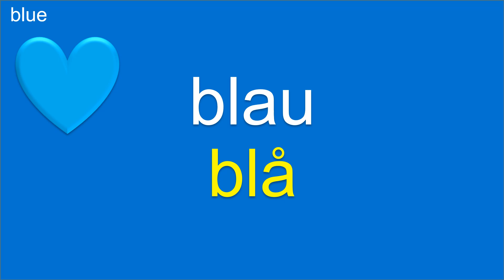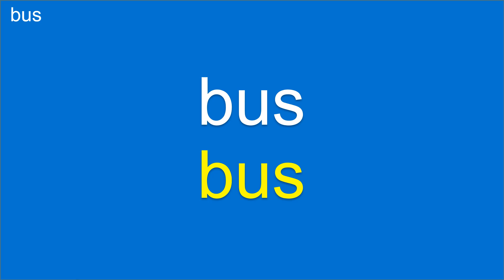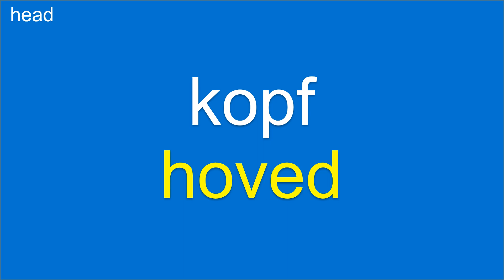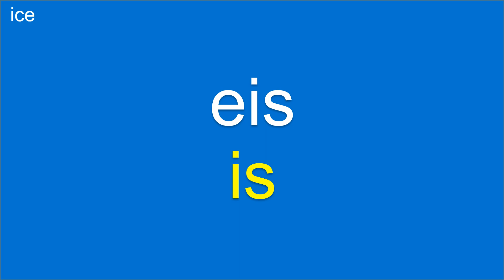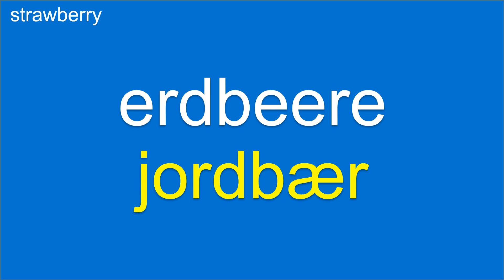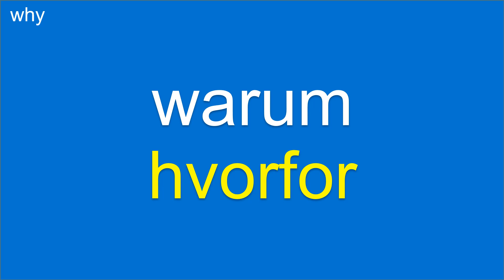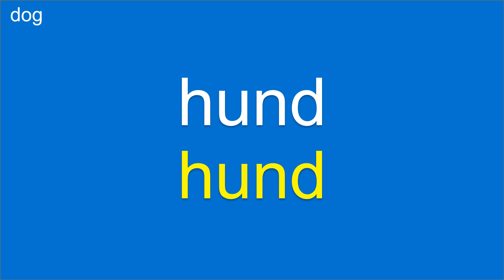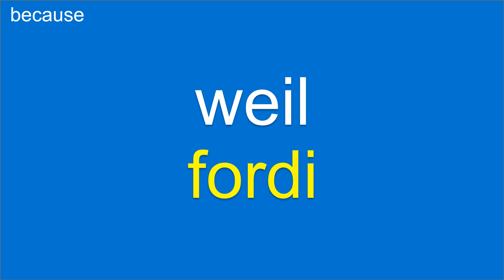Dänisch: Dänisch lernen: Tysk: Lær tysk: Tysklektion: Basic German-Danish Lesson: My First 100 Words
Famous Danish Foods:
1. Smørrebrød: Open-faced sandwiches typically topped with a variety of ingredients like herring, smoked salmon, roast beef, or cheese.
2. Æbleskiver: Round, fluffy pancakes typically enjoyed during the Christmas season, often served with powdered sugar and jam.
3. Flæskesteg: Roast pork with crispy crackling, often served with potatoes and gravy.
4. Wienerbrød: Danish pastry known for its flaky layers and various sweet fillings like custard, jam, or marzipan.
5. Frikadeller: Danish meatballs made from a mixture of ground pork and beef, typically served with potatoes and gravy.
6. Rødgrød med Fløde: A sweet and tangy berry compote often made with a combination of red fruits, served with cream or whipped cream.

Have you ever tried Danish food or desserts? If so, what are your favorites? Are there any must-try options that you recommend?

Famous German Foods:
1. Bratwurst: A smoked or grilled sausage made from pork or beef.
2. Sauerkraut: Fermented cabbage served as a side dish or main ingredient.
3. Sauerbraten: A pot roast marinated in a sour sauce and slow-cooked.
4. Wiener Schnitzel: A breaded and fried slice of veal.
5. Pretzel: A traditional pretzel-shaped baked pastry often served as a snack or side dish.
6. Potato Salad: A salad made with boiled potatoes, dressed with vinegar, oil, and spices.

Have you ever tried German food or desserts? If so, what are your favorites? Are there any must-try options that you recommend?

English Sentence Examples:
1. bedroom - I like to relax in my cozy bedroom after a long day.
2..bathroom - The bathroom is equipped with a modern shower and bathtub.
3. kitchen - I enjoy cooking in my spacious kitchen.
4. living room - The living room is decorated with comfortable furniture.
5. garden - We planted colorful flowers in our beautiful garden.
6. door - Please close the door when you leave.
7. window - I opened the window to let fresh air into the room.
8. upstairs - The bedrooms are located upstairs.
9. downstairs - The laundry room is downstairs.
10. table - Please set the dishes on the table.

This German-Danish language lesson designed for Danish speakers interested in learning German (LærTysk) and Danish learners (LerneDänisch).